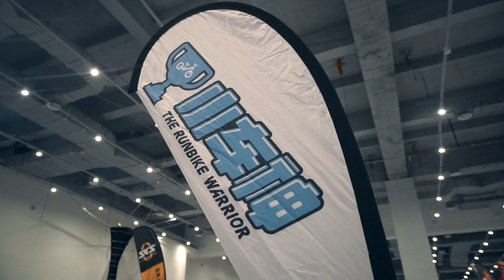King of Pushbike ASIAN Papabike 2019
KING of Runbikers Asian Cup diadakan oleh Papabike diikuti oleh rider dari seluruh dunia